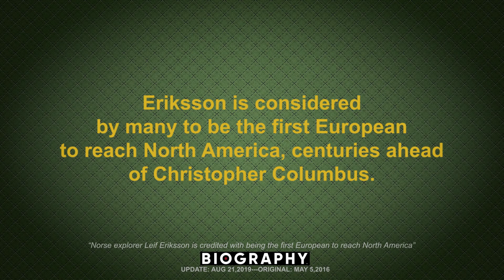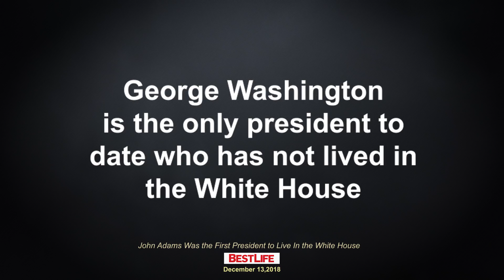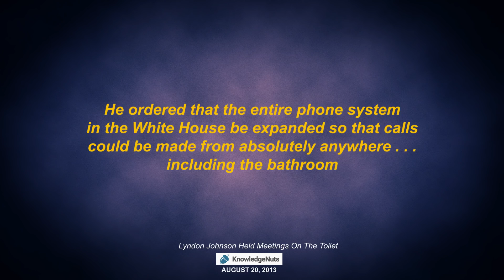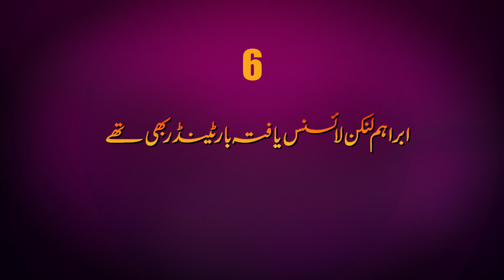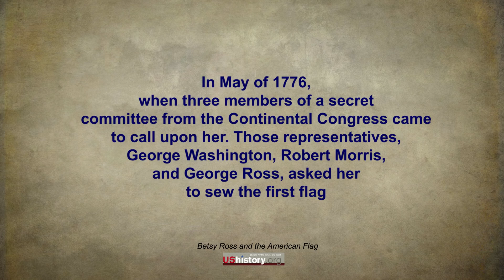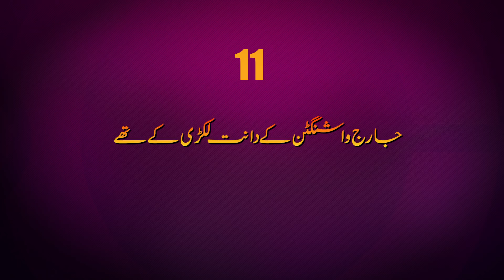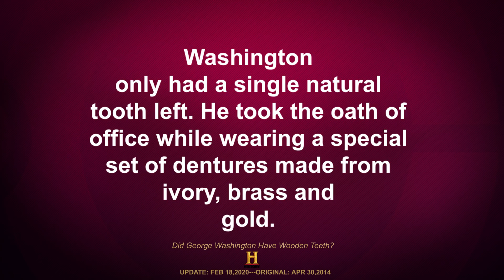Strange Amazing Facts 007 | From the history Of USA and Presidents | Faisal Warraich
Few Amazing and Interesting facts from the History of United States and its Presidents.
امریکی تاریخ اور ان کے صدور کے بارے میں چند بہت ہی دلچسپ حقائق